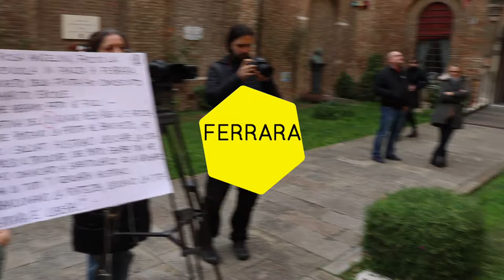Museomix Ferrara 2016 - Dimanche (version courte)